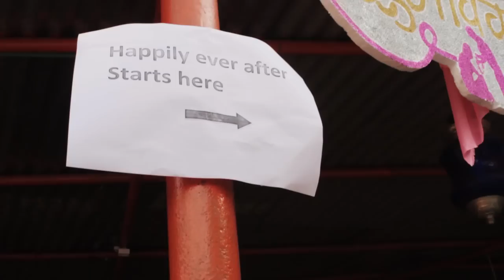A Cinematic Tamang wedding highlights. Upali & Gyatso's Wedding Ceremony & Reception Video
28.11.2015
A Nepali Tamang wedding ceremony and reception video
A musical short wedding film.
filmed and edited by Samden Yolmo